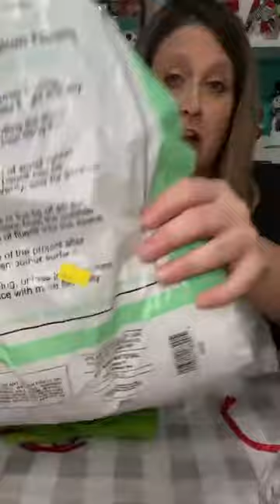DIY gnome with yarn hat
Live video from facebook 2020
Cute little gnomes and hats from yarn tutorial